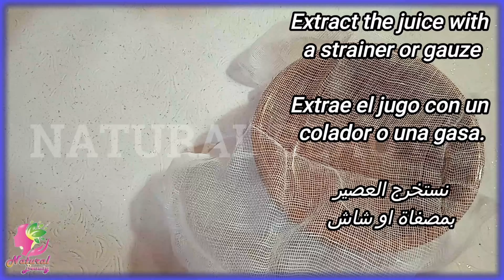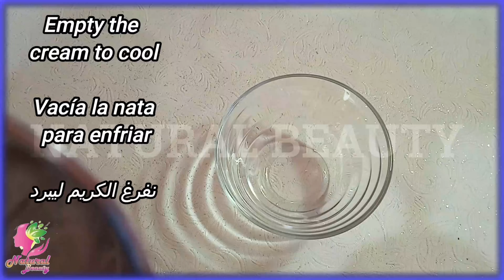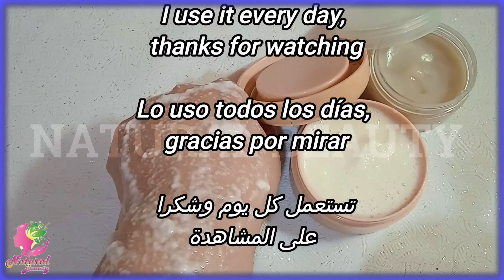حبة بطاطس ستخلصك من تجاعيد الوجه كأنك في20 من عمرك تعطيك بياض ونضارة الكل سيسالك عنها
. Thank you All so much for your Love❤️ and Support🙏🏾 🌸.

 وداعاً للتجاعيد! علاج منزلي سحري بالقهوة
2. سِرّ الشباب الدائم: القهوة لمحاربة التجاعيد
3. بشرة نضرة خالية من التجاعيد بفضل القهوة!
4. قناع القهوة: حلّ سحريّ للتجاعيد وعلامات الشيخوخة
5. وداعاً للبوتوكس! اكتشفي فوائد القهوة المذهلة للتخلص من التجاعيد
6. 5 دقائق فقط للتخلص من التجاعيد بفضل وصفة القهوة السحرية
7. قناع القهوة: البديل الطبيعيّ للبوتوكس
8. استخدمي القهوة للحصول على بشرة شابة خالية من التجاعيد
9. تخلّصي من التجاعيد نهائياً بفضل فوائد القهوة المذهلة
10. القهوة: سرّ جمال بشرتك ونضارتها
Anti aging and wrinkles botox
While coffee is undoubtedly a beloved beverage, attributing miraculous anti-aging properties to it may be an overstatement. The notion that coffee and yogurt can make you look 17 years old regardless of your age is not scientifically supported. While coffee does contain antioxidants, which can contribute to overall skin health, the claim that it is a million times stronger than Botox in removing wrinkles and enhancing collagen is exaggerated.
Day One - Skin Radiance Challenge
Step 1 - Cleansing:
To create this natural cleanser, take about two tablespoons of fresh yogurt in a clean bowl. Yogurt, rich in lactic acid, gently removes dead skin cells from your face.
Add a spoonful of quickly dissolving coffee. Coffee, with its caffeine content, hydrates the skin and brightens its tone.
Mix well and apply the mixture to your entire face, massaging for two minutes.
Leave it on for 3-4 minutes, then rinse your face. The lactic acid and probiotics in yogurt, combined with coffee, nourish and gently cleanse your skin.
Use this cleanser daily.
Step 2 - Scrub:
In a clean bowl, mix 2 tablespoons of yogurt, 2 teaspoons of coffee powder, and 1 teaspoon of rice powder. The caffeine in coffee acts as an excellent exfoliator.
You can add a spoon of honey. Apply this scrub to your face, gently rub for 2-3 minutes, and rinse with water.
Use this scrub twice a week for exfoliation and skin tone evenness.
Step 3 - Face Massage Gel:
To make this gel, take two tablespoons of yogurt, add a bit of coffee, turmeric powder, and a few drops of lemon juice. Mix well.
Massage your face with this cream for 5-10 minutes in upward motions, then rinse.
Use this massage three times a week.
Step 4 - Face and Neck Mask:
For this mask, grate cucumber, add 2 tablespoons of yogurt, 1 tablespoon of honey, and a small spoon of coffee.
Mix and apply evenly on your face and neck, leaving it to dry for 20 minutes. Wash with water, moisturize with coconut oil or your preferred moisturizer.
For healthy and radiant skin, you don't need to spend hours in a spa or break the bank. Try these steps for a crystal-clear complexion.
Rejuvenate your skin naturally and achieve a radiant, youthful glow with these proven anti-aging remedies. Coffee, stronger than Botox, will defy your age, making you feel 17 again. Follow these easy steps and witness the transformative effects of the strongest collagen-boosting solutions. Don't just dream of youthful skin – make it a reality!
offee Face Mask: The Magic Cure for Wrinkles
Say Goodbye to Wrinkles with This Amazing Coffee Home Remedy
Coffee for Younger Skin: Fight Wrinkles and Signs of Aging
5 Minutes to Wrinkle-Free Skin with This Magical Coffee Recipe
Coffee Mask: The Natural Alternative to Botox

ا